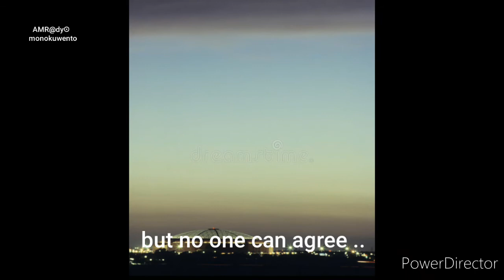Urban Decay: The Abandoned Houston Astrodome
Explore the eerie remains of the iconic Houston Astrodome in this spine-chilling video. Once a bustling hub for sports fans in Houston, Texas, the Astrodome now sits abandoned, becoming a creepy abandoned place frozen in time. Join us on a haunting journey through the forgotten corridors of this historic stadium, now a silent relic of its former glory. From its decaying structure to its ghostly atmosphere, this abandoned place is sure to send shivers down your spine. Discover the hidden secrets of the Houston Astrodome in this must-watch exploration of a truly creepy abandoned place.

This video is located under the Most Abandoned Places Playlist, which can be found in this Channel's Playlist Section.